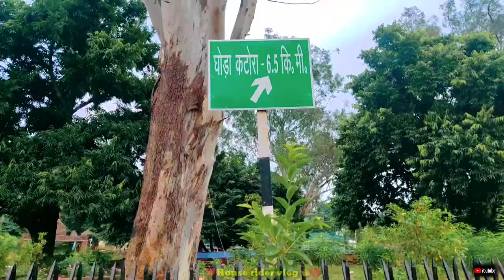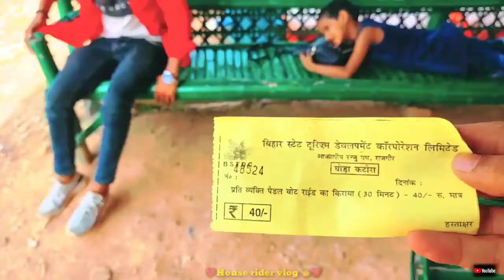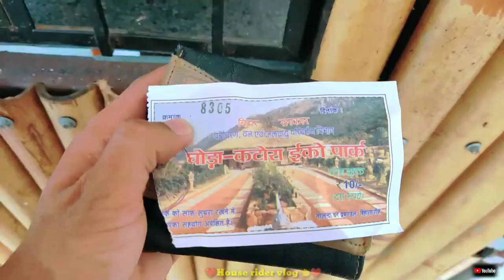Ghora katora rajgir 😍|| Heaven of rajgir ghora katora😍 || Most beautiful lake in bihar ||& Eco park😍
Thanks for your love, help and support.
I Hape you ❤️ enjoyed this video 📹